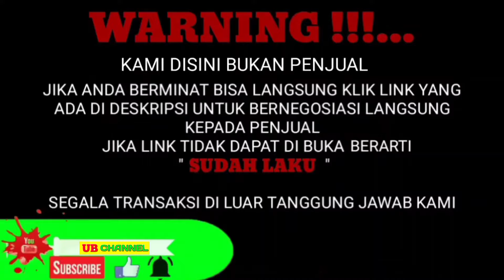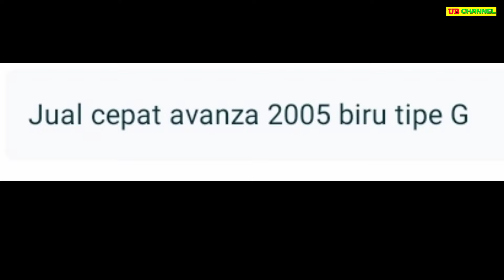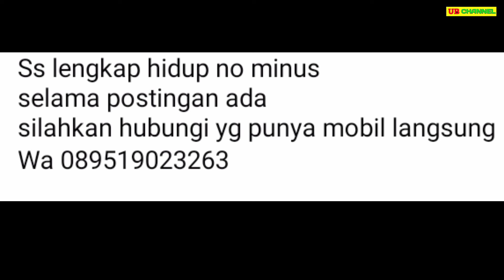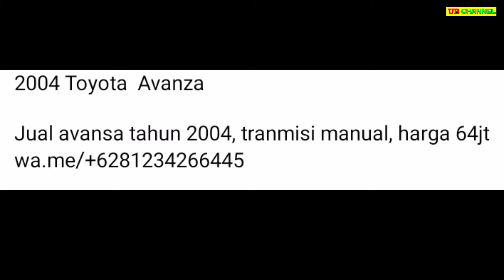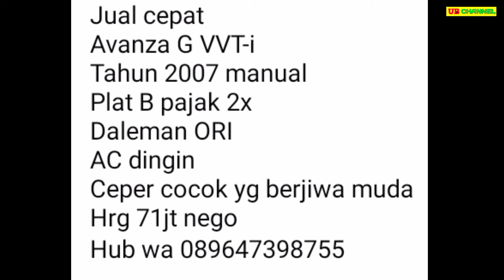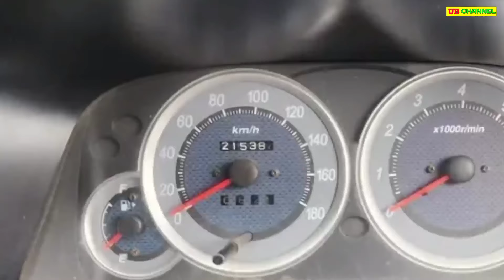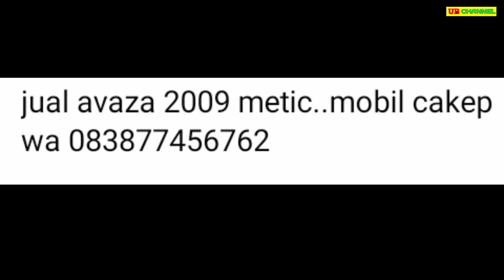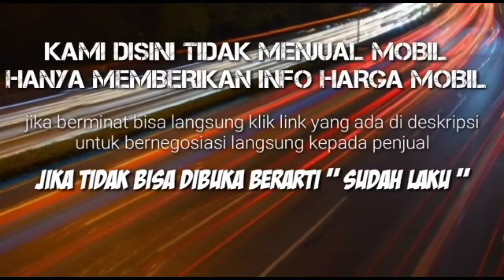HARGA MOBIL BEKAS TOYOTA AVANZA PALING MURAH 25 JUTA MASIH BISA NEGO COCOK UNTUK KELUARGA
7 TOYOTA AVANZA BEKAS MURAH HARGA MULAI 25 JUTA

AWAS PENIPUAN !!!...

1. TOYOTA AVANZA 1.3 E TH.2004
25

56

64

71

73

83

110

Terima Kasih..